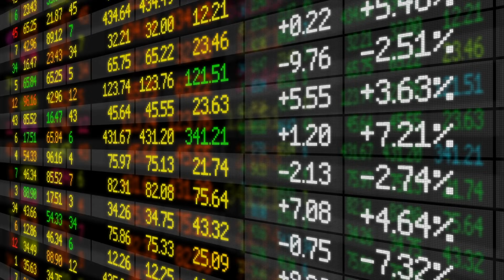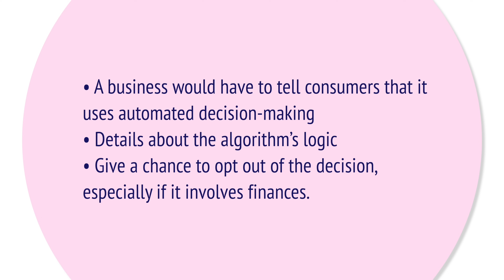Consumer Alert: Wall Street using AI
Hallucinating Risk. Here’s how Artificial Intelligence is taking over Wall Street and what Can be Done About it